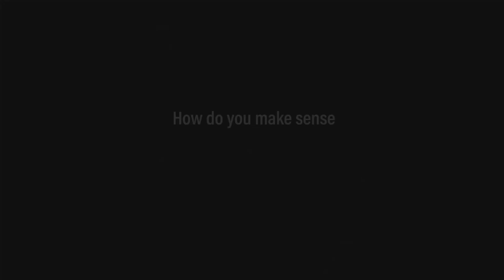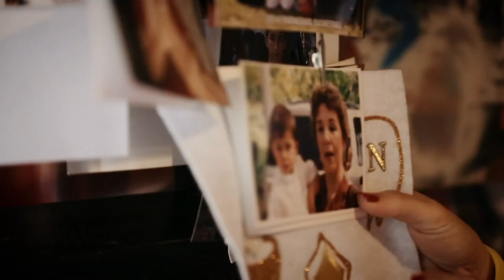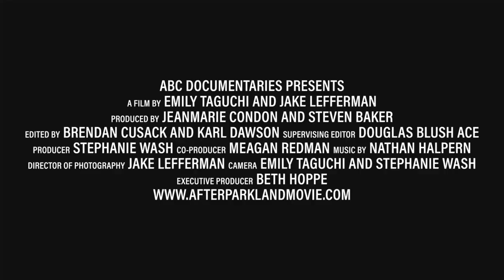After Parkland @ the State Theatre TC, Wednesday October 18th, 2023